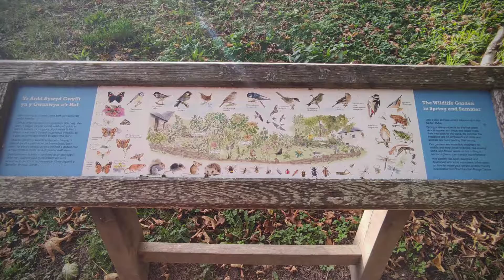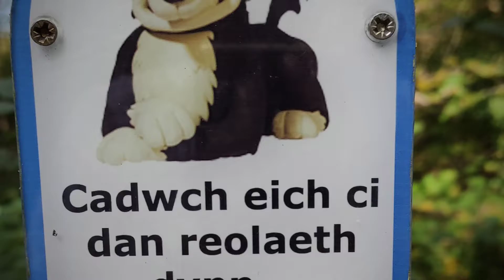🏞️ Loggerheads Country Park North Wales Slideshow on 21st October 2021🏞️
Loggerheads Country Park
North
Wales
Slideshow
21/10/21